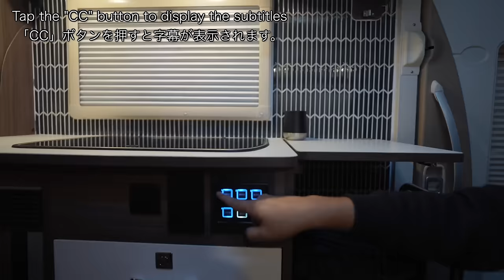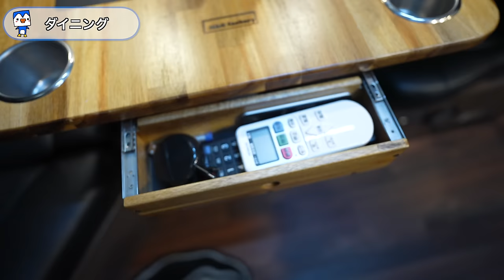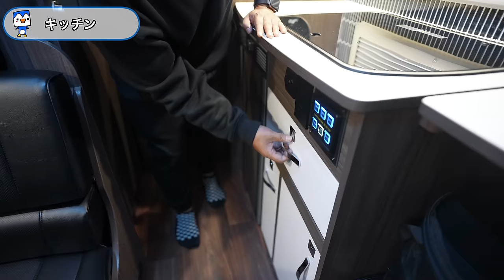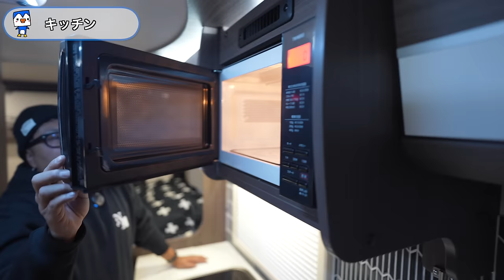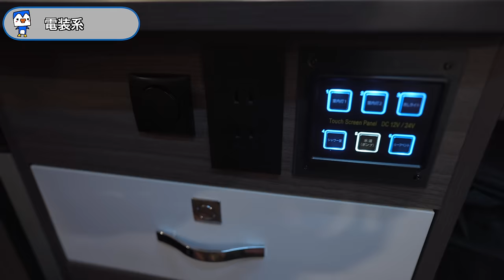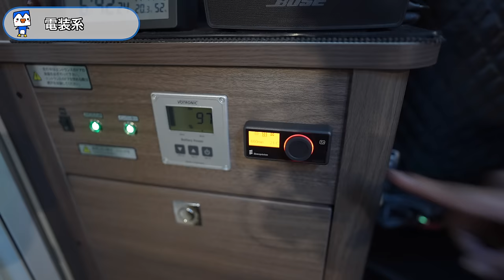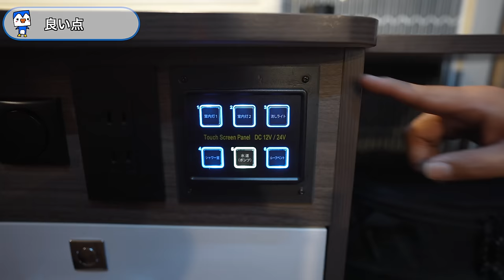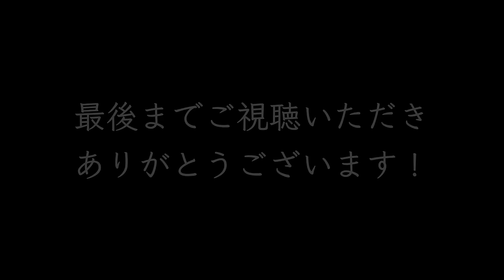【唯一無二の1台?!】最大家族6人で旅する最新型キャンピングカー｜オーナーズレビュー【ナッツRV クレア】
もうこのクレアは日本に同じものは無いのでは？っと思うぐらいカスタマイズされたキャンピングカーです！
クレアの強みは国産キャブコンの中では、かなり広い室内空間です！
実際に最大家族6人でキャンピングカー旅をされています。
収納も完璧に使いこなしていて、災害時での防災対策としても活躍が期待されます！

※この動画はテロップがなく「字幕」を設定していますので
　スマートフォンの画面右上（テレビ・PCでは画面右下）に「CC」ボタンがありますので
　そちらをONして「字幕」でもお楽しみください。

■オーナーのチャンネル
　YU-SUKE69 Life Channelさん

◆ 目次
00:00  オープニング
00:28  クレアのオーナーさん
01:19  ダイニング
06:54  収納棚
20:37  キッチン
30:09  マルチルーム
33:15  リアベッド
39:25  バンクベッド
40:47  電装系
46:00  最後に
46:42  良い点
48:05  残念な点

・Sony ZV-E1：
・Sony FE 20mm F1.8 G：
・SIGMA 50mm F1.4：
・（ポータブル電源）BLUETTI AC200L：
・（ポータブル電源）BLUETTI AC70：
・（ポータブル電源）BLUETTI AC2A：
・（プロジェクター）XGIMI Halo+：